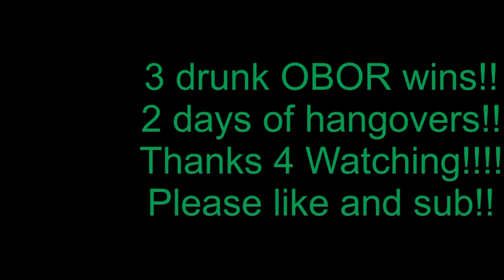Friday Night Fight vs OBOR ST PATRICK DAY!! DRUNK!!!!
Happy St Patrick Day!! Let's get drunk and fight OBOR! I fight Obor 3 times while drunk on St Paddys day!! How many wins will I get?? Find out and enjoy some Celtic music!

Please like & Scrubside!